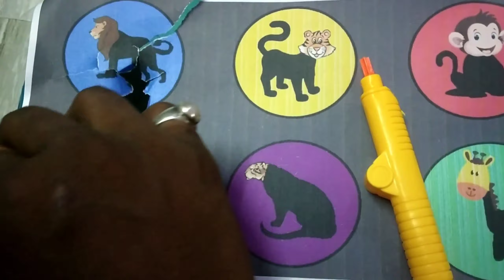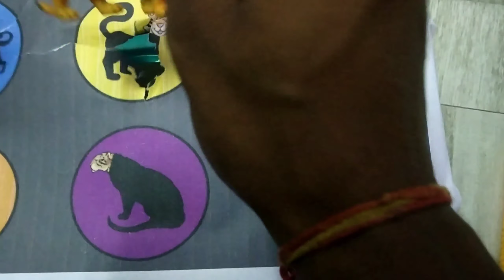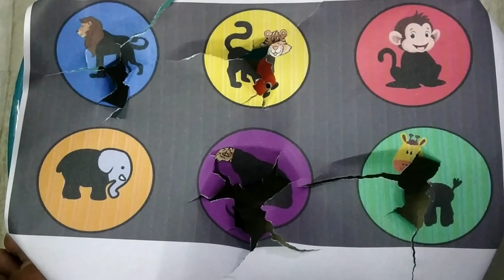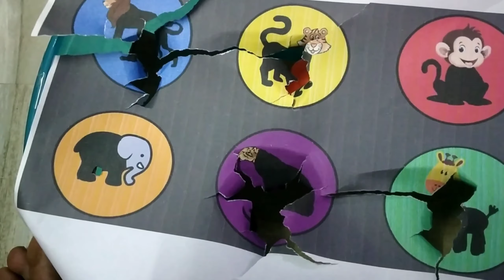Beautiful Animal :Tiger, Lion, Elephant, Leopard, giraffe, Monkey, dinosour